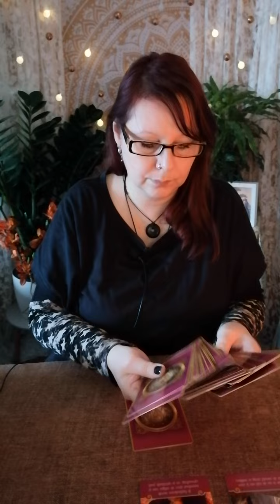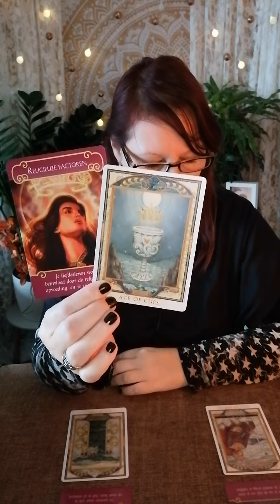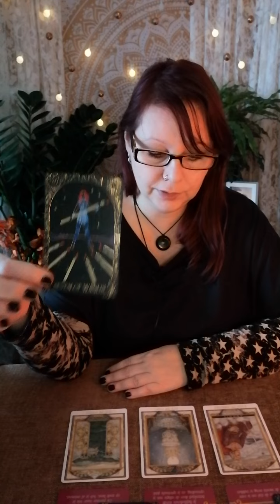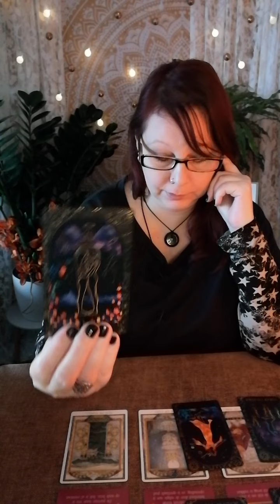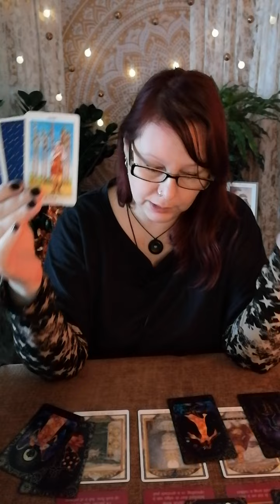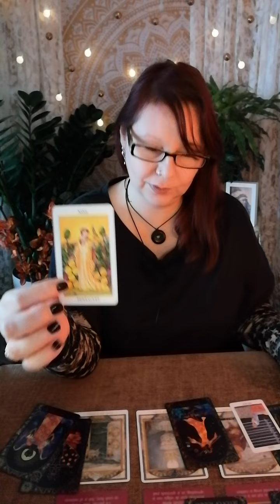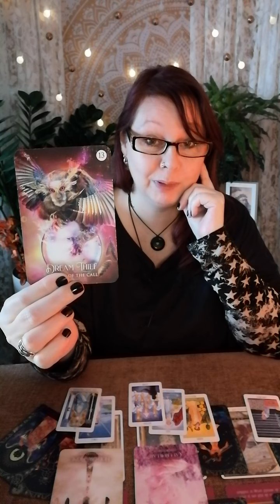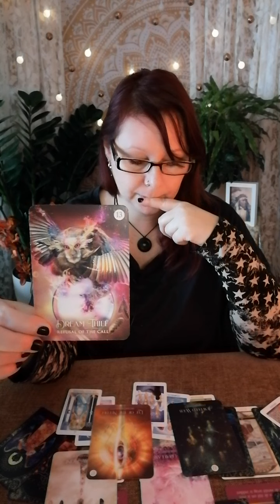💗Liefde || Het Is Divine Timing